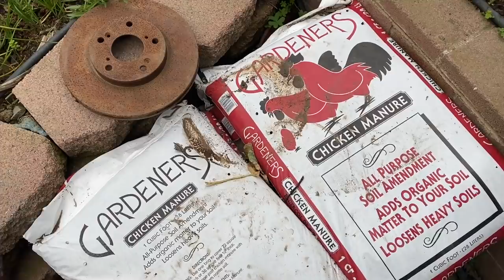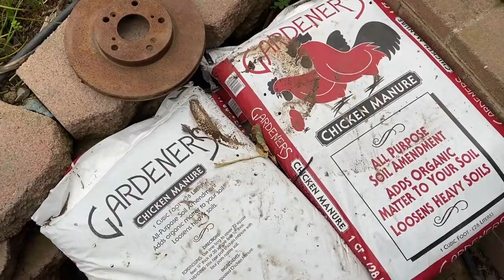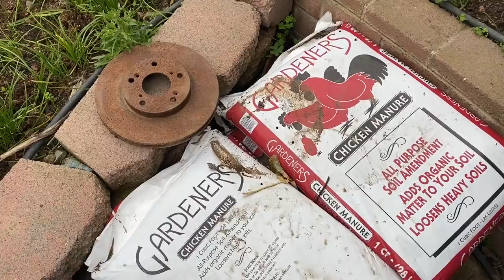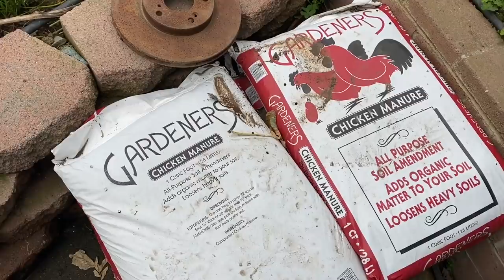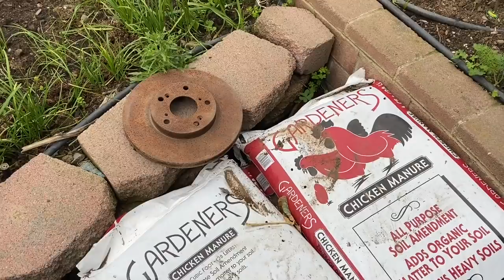春種第一次施肥：氮肥， 為什麼氮肥？怎樣做？The First Manue/Compost for Spring Summer Plants: Nitrogen Manure